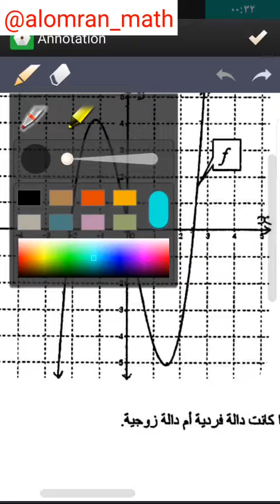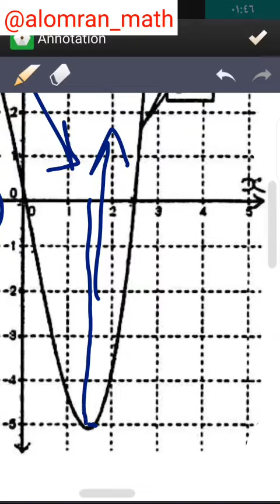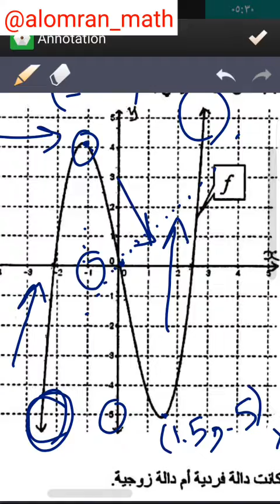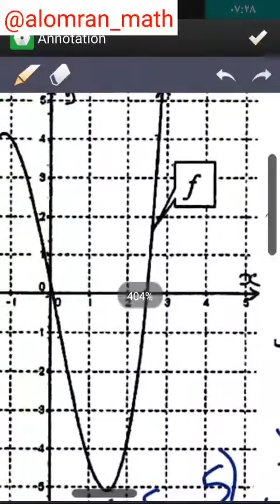حل امتحان الدور الثاني 2015-2016 في ريض 364 / صفحة 4